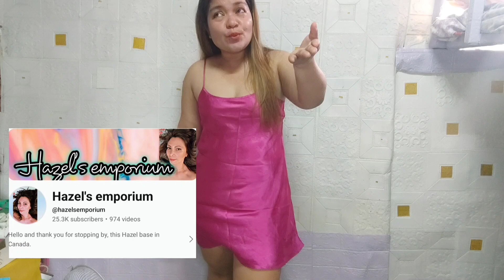TRY ON | LINGERIE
TRY ON | LINGERIE inspired by my Idol @Hazelemporium